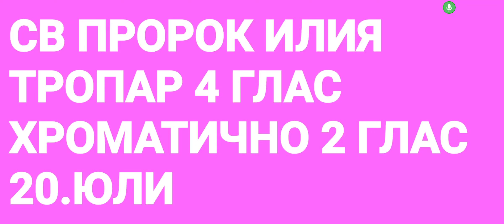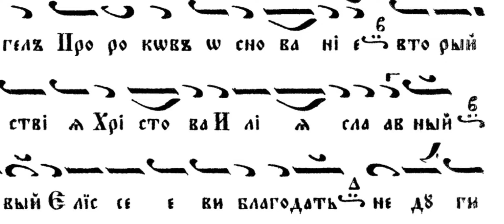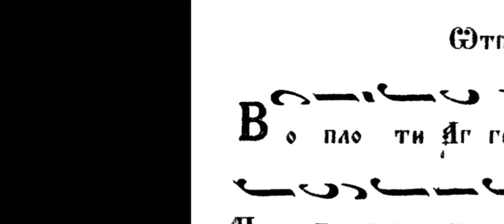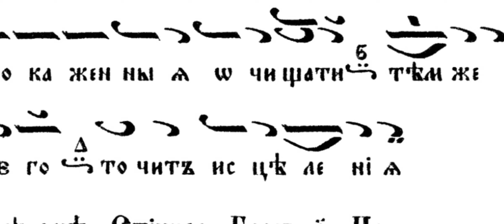Св прор Илия Тропар Глас 4 Хроматично Гама 2 Глас Псалт Минейник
Учебна Лаборатория Учебен Маратон Разучаващи Невмите Методи за Паралелци